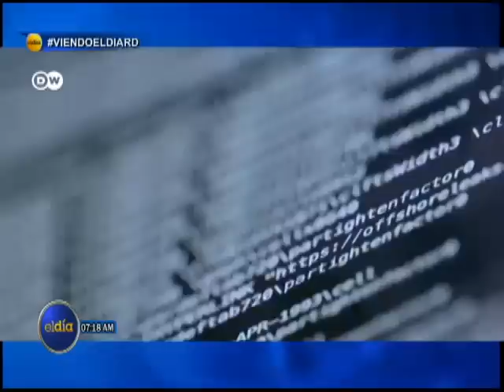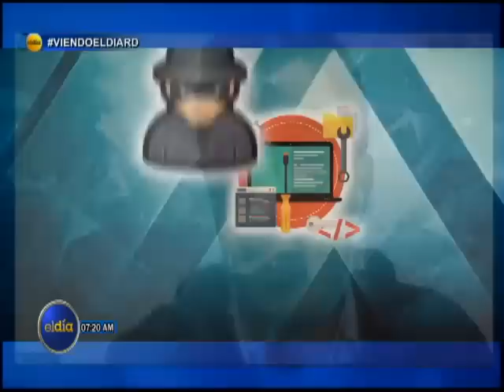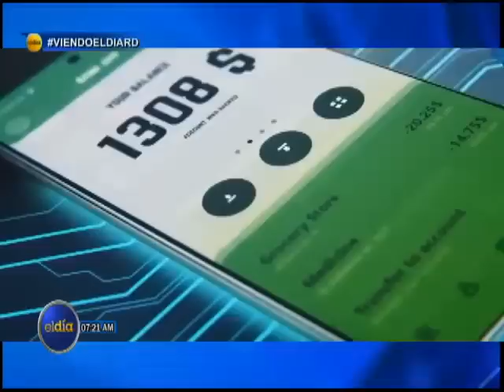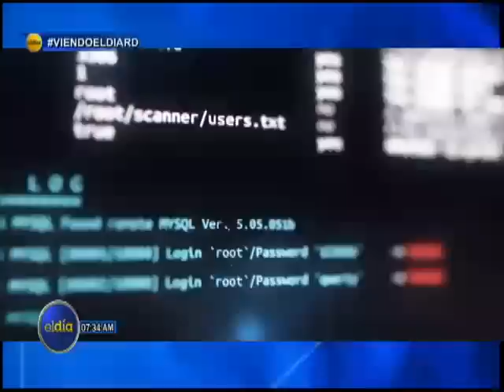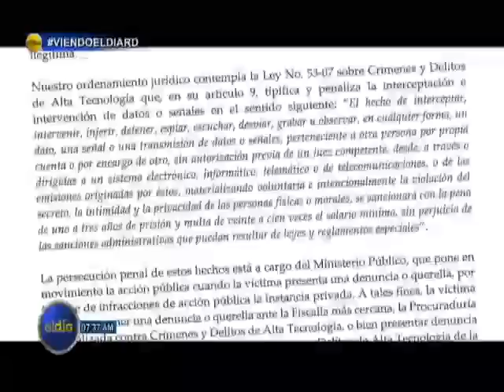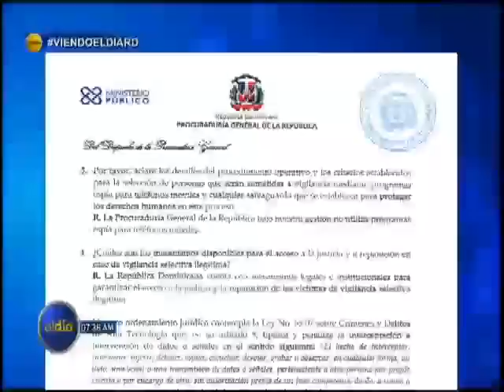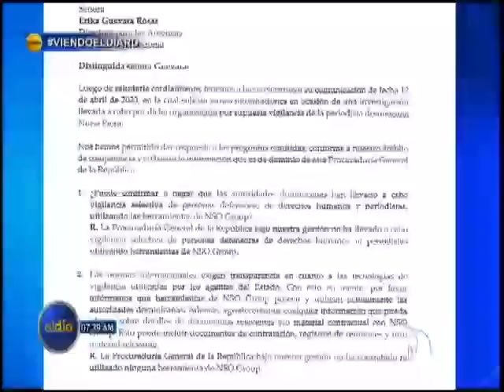ElDia / Entrevista a la Periodista de Investigación, Nuria Piera / 4 mayo 2023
Entrevista a la Periodista de Investigación, Nuria Piera, sobre Software Espía Pegasus descubierto en teléfono de la comunicadora.